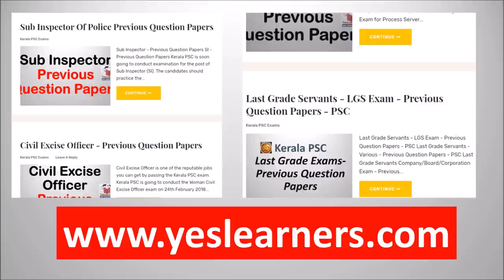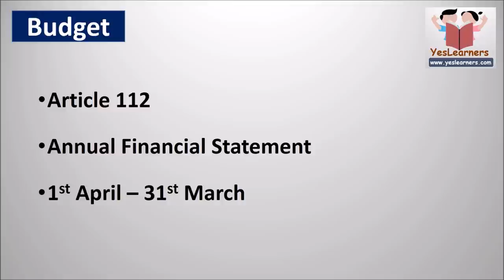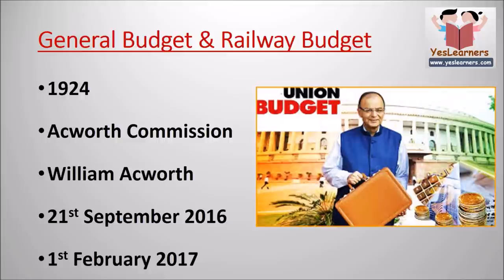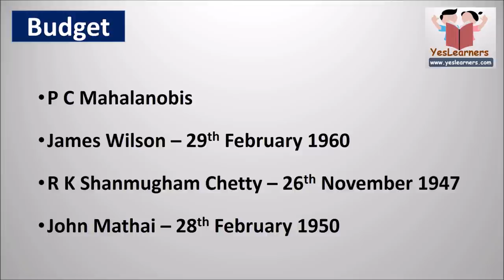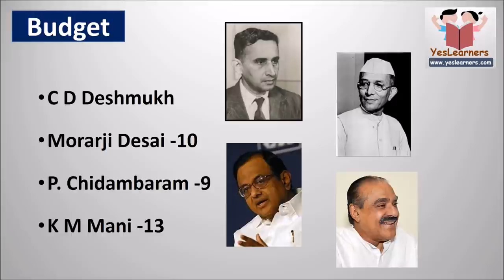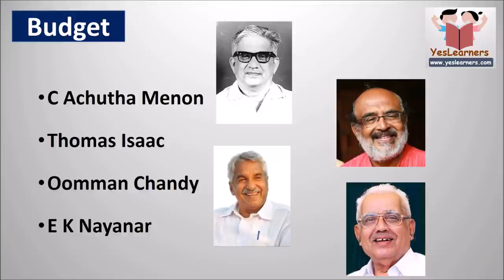Budget - Indian Constitution - Kerala PSC Coaching